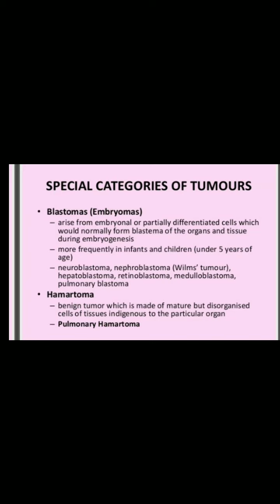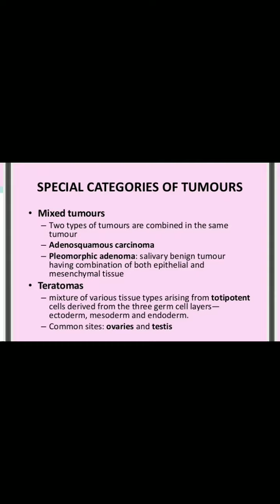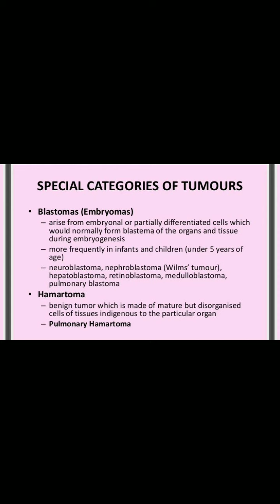Special categories of tumours / Mixed tumours / Teratomas / Blastomas / Hamartoma ( In Hindi )